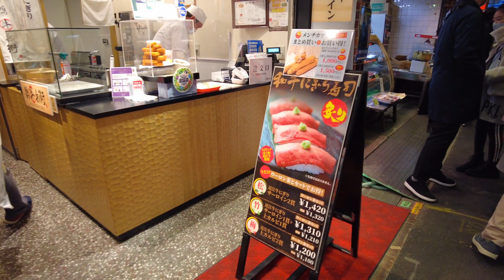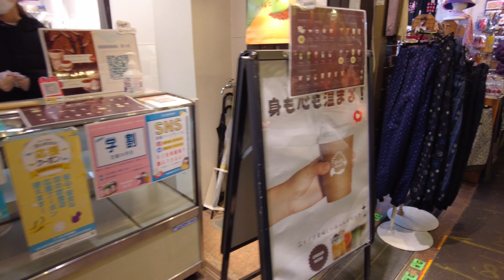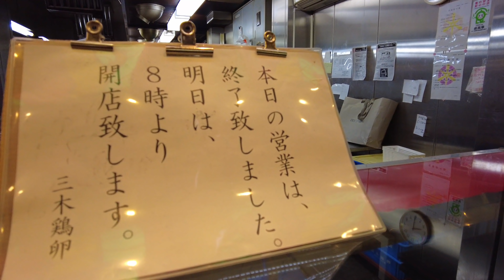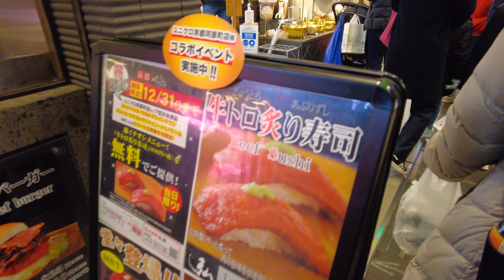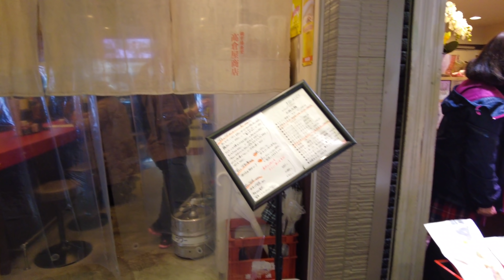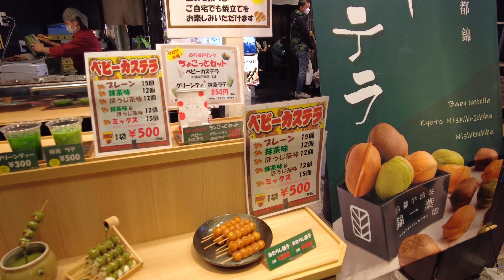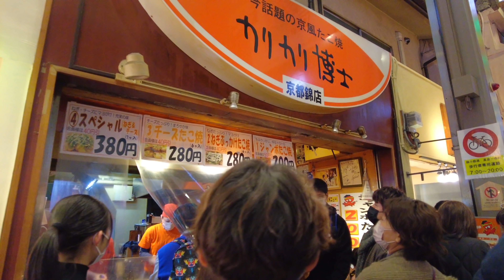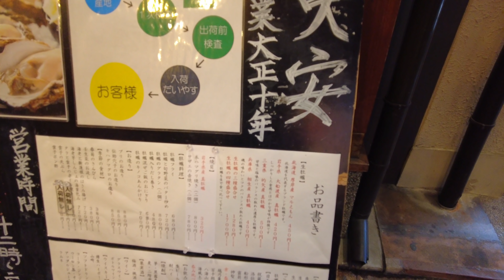12/30日 年の瀬の京都【大混雑の錦市場を全部歩く】 Kyoto's shopping street -Nishiki Ichiba 2021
【4K  60fps ASMR December 30 2021】

京都の年の瀬と言えば錦市場ですね😁12/30,31日の大晦日は迎春準備で正月用品やおせち料理が大売り出しされます。昨年はコロナでさっぱりでしたが今年は大混雑するほど活気が戻ってきました。ただ例年ほどの超のつく大混雑ではなさそうでした。30日午後の錦市場の様子です。高倉錦小路から入り東端の錦天満宮まで錦市場の北側を歩き錦天満宮を折り返すと錦市場の南側を歩きました。これによりほとんどの商店を視界に入れることが出来ました。人波に流されながらの撮影でしたので見えづらい場面が御座います事お許しください。

00:00 錦市場西口(高倉通り)より入場
00:20 錦市場北側の商店
16:30 錦天満宮
19:15 錦市場南側商店